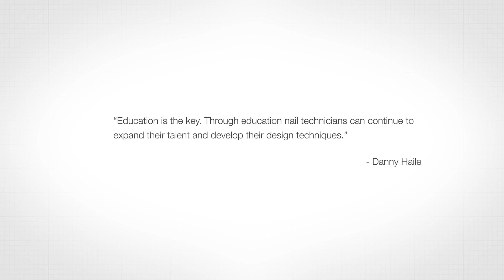World Class Nails Trailer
We asked and you responded! Watch as the worlds best educators use their expertise to answer your questions about product, application and much more. Our pros will also be sharing some of their newest design inspirations and teaching you some quick and easy tips for nail art success of your own. This exclusive series is a must-see for anyone looking to improve their design skills.

Q & A with the Pros
Nail Art

Featured in this series include:
Antony Buckley: Dean of Education/Director of Education for Europe
Antonio Sacripante: Dean of Education
MaeLing Parrish: Dean of Education
Ghenna Gonzalez: Dean of Education/Director of Education for Latin America
Najet Hamila-Strand: Dean of Education